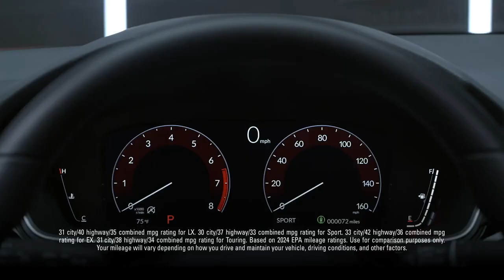The Honda Civic Sedan Performance.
Dealer Serving Toledo OH & Detroit MI | Bad Credit Bankruptcy Auto Loan

Victory Honda Monroe sells high quality low cost Preowned & Certified Used Honda cars, trucks, SUVs & minivans to customers in Toledo, Ohio & Detroit, Michigan.

We're honored to serve the Toledo, OH area. We promise that your experience at our dealership will exceed your expectations!

We will buy your car even if you don't buy ours. We will give you up to 125% of the Trade-In Value! See Dealer for complete details.

Victory Honda Monroe is located in Monroe MI serving Toledo OH, Detroit, Dearborn, Rockwood, Trenton, Dundee, Lambertville, Milan, Taylor, Ida, Carleton & Monroe. This Honda dealer offers low prices, New Honda, Certified Honda Used Cars & Honda OEM Parts & Service. We Service All Makes & Models.

Victory Honda Monroe Finance Department offers low rates & Lease Specials | Online New & Used Car Specials Toledo Honda | Car Loans Available | Bad Credit & No Credit Car Loans

Get A Car With Bad Credit, Bankruptcy, or No Credit Near Toledo, OH.

Honda Certified Used and Preowned Dealership near Toledo, OH.